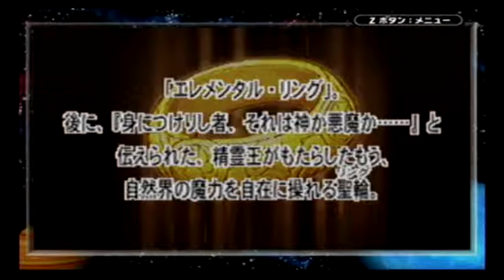クソゲーらぶ？動画です。ゲームボーイアドバンスレトロゲーム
今は出来ないけどクソゲーは好きですよ。